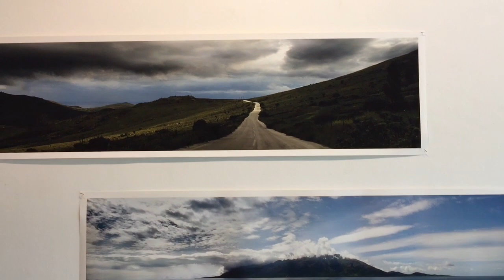Yannis Tzortzis, NATURA TRANSITA, a.antonopoulou.art , Athens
Dr Yannis N. Tzortzis RPS was born in Agios Nikolaos, Crete, Greece. He studied photography, culture management and law in Greece, England, and Belgium. He is a Member of the “Royal Photographic Society of Great Britain (RPS)” and the “Photographic Circle, Greece”, specialized in environmental photography. He is the Co-founder and President of the Non-Profit Organisation “Green Project”, whose environmental photo journeys around the world are being held under the auspices of the Hellenic National Commission for UNESCO. He has been elected a Member of the Board of Directors of the “Lilian Boudouri Foundation”. He is a Member of the “Council of Energy and Tax Reform” of the “Elliniki Etairia of Environment and Culture”. He has been photographing and producing documentary films in the context of the Green Project journeys. He has won many prestigious international photography and film awards, published various photo monographs and exhibited/presented his work in Greece, England, France, Austria, China, Colombia, Uruguay, Australia, etc. He holds a PhD in Law of the University of London, an LLM of the London School of Economics and Political Science, a DEA of the University of Brussels, an MA in Culture Management of Panteion University, and a BA of the Law School of the National and Kapodistrian University of Athens. He is the President of the Legal Experts Committee of the Just Transition Development Plan (JTDP) and the Legal Counsel of the JTDP Steering Committee, and an Attorney at Law at the Supreme Court of the “Regulatory Authority for Energy, Greece”, specialized in Environmental and Energy Law.